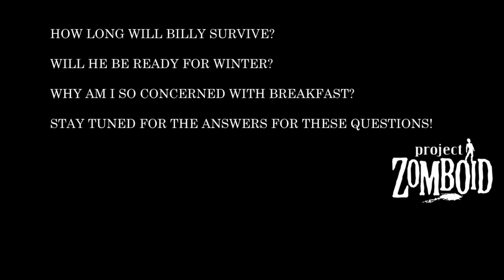Surviving the Fall - Project Zomboid - Part 3 - Text Commentary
Build 41.38 IWBUMS version of the game.
Project Zomboid is a Zombie Survival Sim from The Indie Stone.

Filibuster Rhymes' Used Cars! BETA BETA BETA